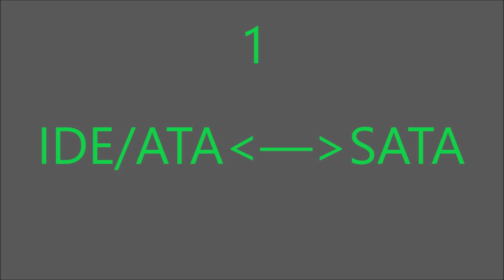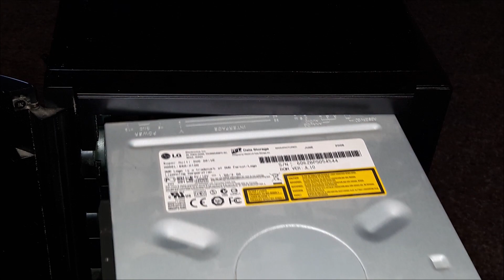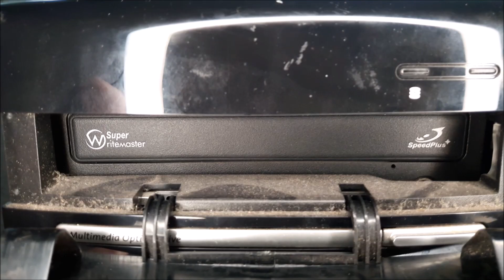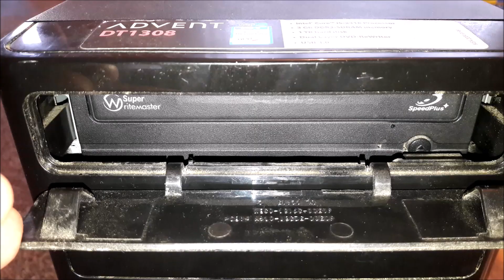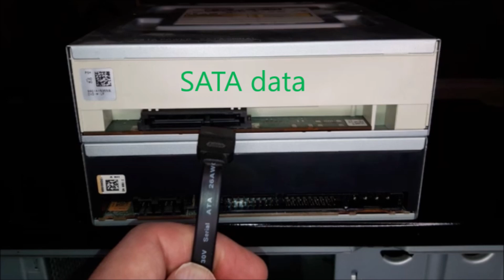Blu-ray DVD drive replacement PC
Internal Blu-ray and DVD drive for PC - installation and replacement. Optical storage devices in a computer has SATA interface. Older devices have ATA/IDE connection. Some of the old motherboards have both - SATA and ATA/IDE.